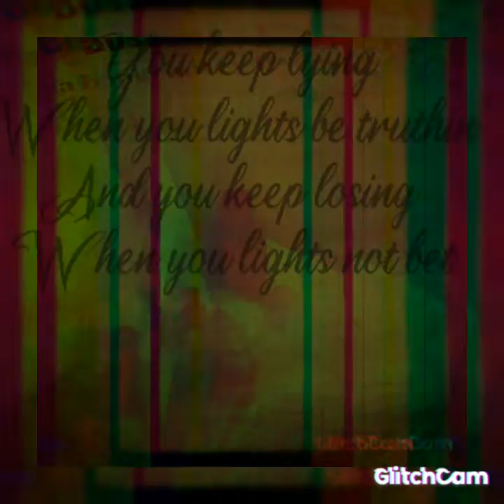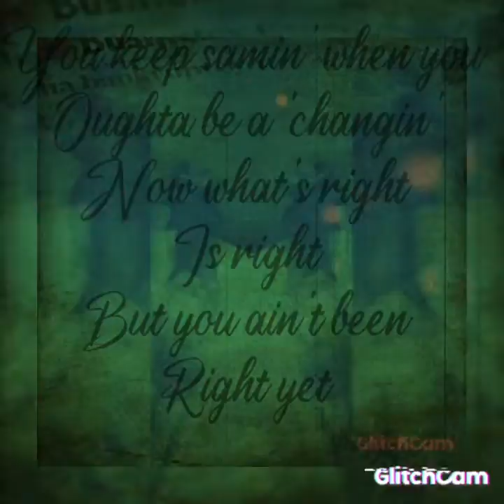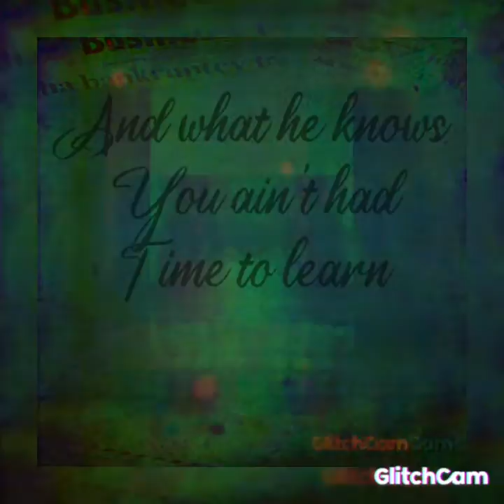Nancy Sinatra - These Boots Are Made For Walking Lyrics Fanvideo ••●••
This is "These Boots Are Made For Walking" by Nancy Sinatra!